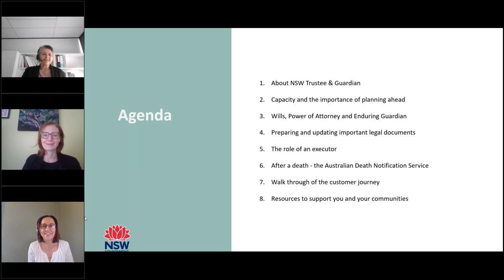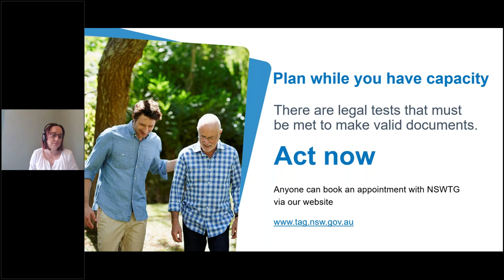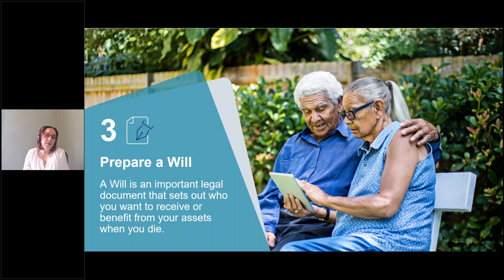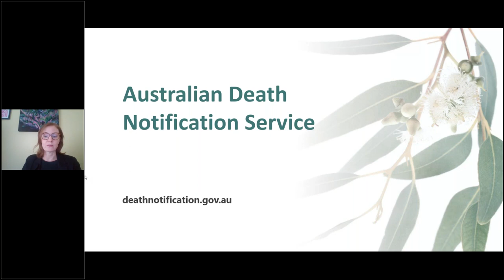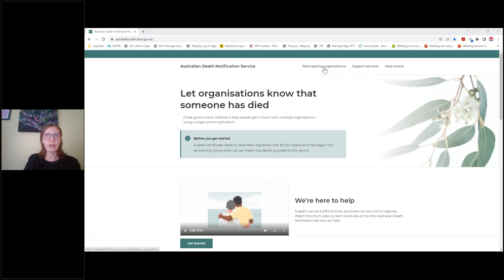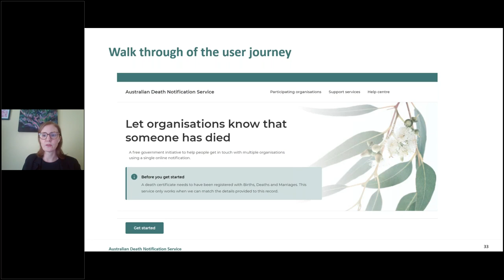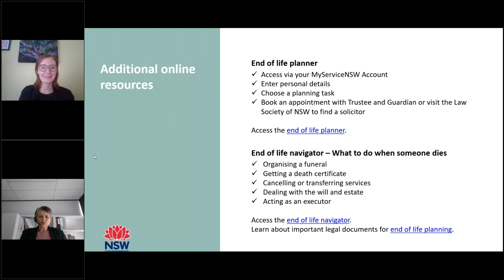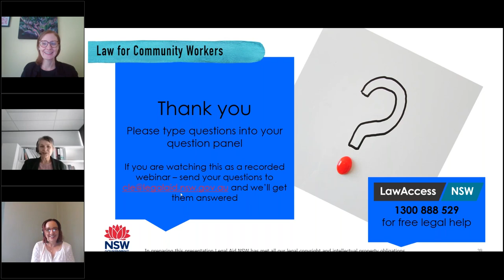Making estate and death administration easier 28 June 2022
Do you know what is involved in the process of administering a deceased estate or what tools are available to support someone who has recently lost a loved one?
Join us to learn about important legal documents associated with end of life planning, such as wills, power of attorney and enduring guardian, and to better understand the process of testing for capacity.
We will share information on services and tools that can simplify estate administration. We will provide advice on how to support love ones following a death, including a walk-through of the Australian Death Notification Service, a free national online service that eases the burden for anyone notifying organisations of a death.
To find out more and join other Legal Aid NSW Law for Community Worker webinars
To sign up for our monthly Law for Community Workers Alert newsletter
Choose Law for Community Workers

Australian Death Notification Service can be found here: deathnotification.gov.au
Access the communications pack here including details of how to order flyers

This video is general information only and cannot be relied on as legal advice. The information is accurate at the time of posting but may have changed. If you need assistance about a particular situation, contact our team at LawAccess NSW via webchat or call .

Please note that some captions are automatically generated by YouTube and there may be inaccuracies.